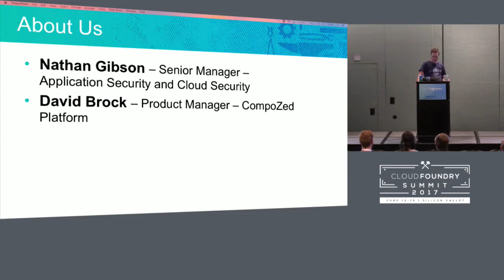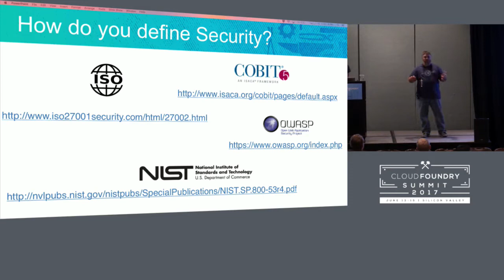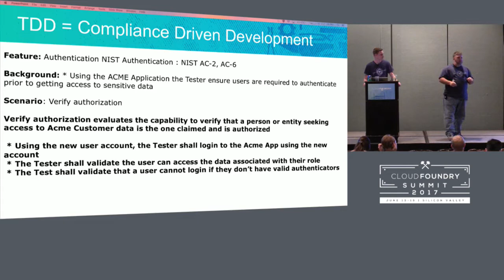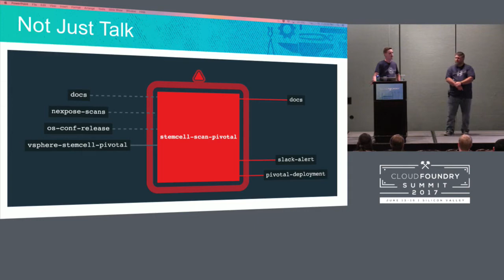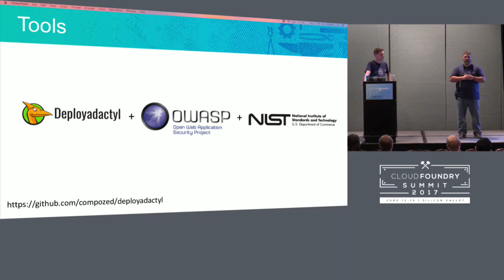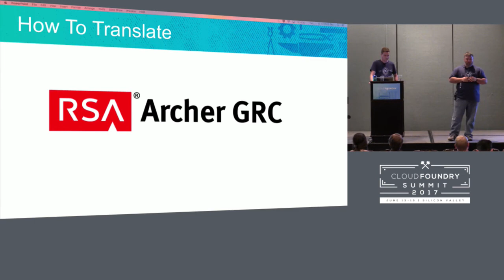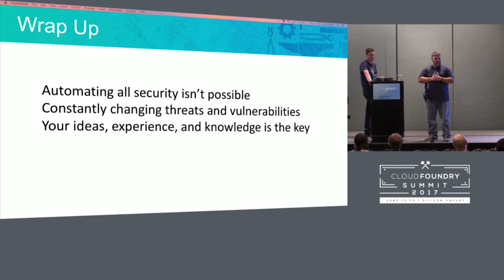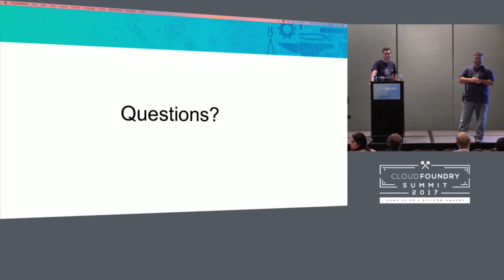Building Security Frameworks Into Your CI/CD Pipelines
Building Security Frameworks Into Your CI/CD Pipelines [I] - Nathan Gibson & David Brock, Allstate Insurance

Allstate is a company that puts extreme value in the trust that is given by their customers. This means taking all measures available to ensure that all customer information is protected. In addition, being in the insurance industry puts them under a significant amount of regulatory compliance requirements. Safeguarding this trust continues to become challenging in the world today where traditional security controls are no longer effective against the advanced persistent threats that organizations face.

In this session, Allstate will discuss the approach that we have taken to bring security to the right levels to ensure we protect our customer’s assets. It starts with a “secure by design” approach that is integrated into our extreme agile practices across the multiple layers of our technology stack.

We leverage a natively securely architecture for our platform infrastructure. Cloud Foundry provides us with unprecedented capabilities in providing some native security attributes and secure operational practices for all applications hosted. We leverage tools to continuously audit the infrastructure, supplementing the practices that the open source community do to secure and harden the platform.

We add another layer of continuous audit by integrating static and dynamic code analysis into our continuous integration pipelines. Cloud Foundry provides us with a platform that allows us to direct our assets and inspection to a well scoped threat area for hosted apps. In addition, it provides us with the ability to consistently and reliably do security related analysis, and enables us to confidently deploy to production knowing that our risk profiles do not change across environment.

Our approach of “secure by design” and “continuous audit” across all layers, coupled with the capabilities that Cloud Foundry provides, allows us to confidently assure our customers that they are in good hands.

David Brock
Allstate Insurance Co.
Product Manager
David Brock is the Product Manager for the CompoZed platform at Allstate. Over his many years at Allstate as a product manager, engineer and developer, he has gained in depth knowledge of mobile and platform architecture. David utilizes these skills to help accelerate development at Allstate.

Nathan Gibson
Allstate Insurance Co.
Senior Manager Application & Cloud Security
Nathan Gibson is an information security professional with over 15 years experience in the industry who loves continuous integration, inspection, and deployment environments. Nathan specializes in bringing information security concepts to continuous deployment software development environments.